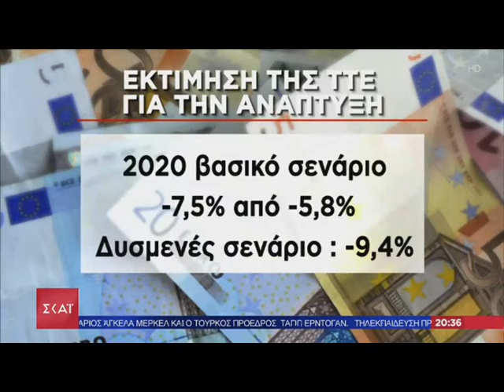Πόσο μειώθηκαν τα έσοδα από την κορονοκρίση